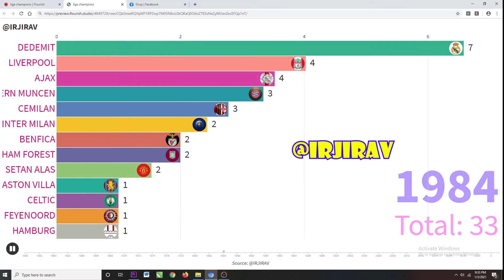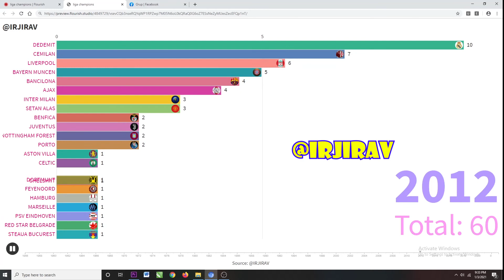DAFTAR JUARA LIGA CHAMPIONS (1956-2021) MADRID PERKASA DENGAN 13 GELAR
hai aku iqbal, selamat menikmati video saya